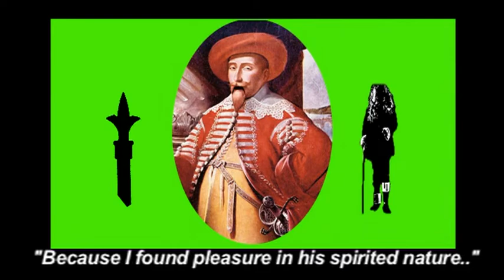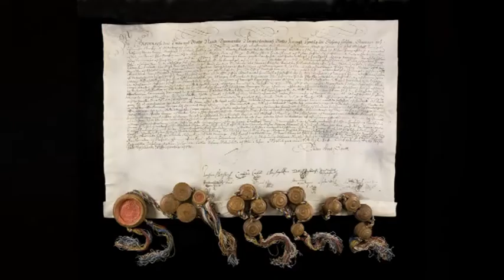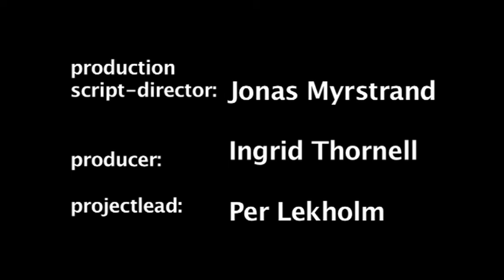3 TORSTENSSON (English)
Join a limitless journey between Sweden, Denmark and Norway along the river Göta between vinery and Vinga...
By Studio Jox and Arts Council Götaland, Culture in West and North Sea screen Partners